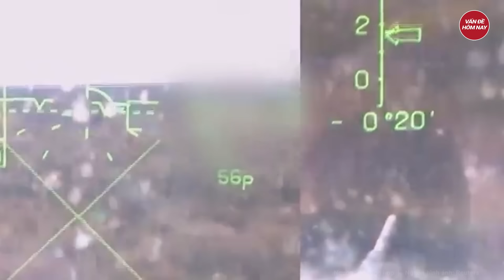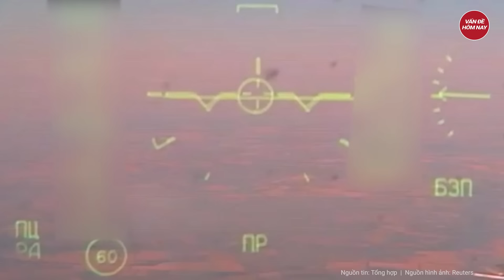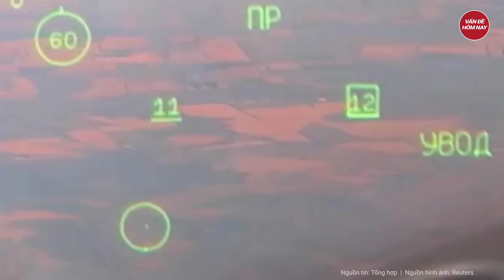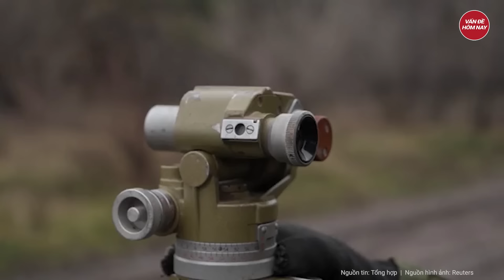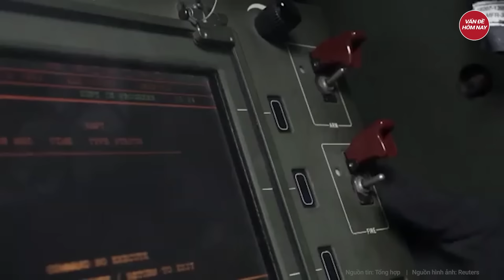Diễn biến Nga-Ukraine: Bắc Avdiivka sụp đổ, hàng loạt binh sĩ Ukraine hoảng loạn tháo chạy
Nga Ukraine mới nhất | Diễn biến Nga-Ukraine: Bắc Avdiivka sụp đổ, hàng loạt binh sĩ Ukraine hoảng loạn tháo chạy
Lực lượng Ukraine bỏ vị trí, chạy khỏi khu định cư Ocheretine ở bắc Adviivka khi lực lượng Nga tràn ngập. Việc chiếm được ngôi làng sẽ cho phép lực lượng Moscow phát triển ra mọi hướng.